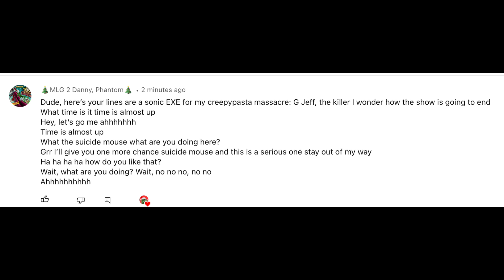Sonic. EXE voice for